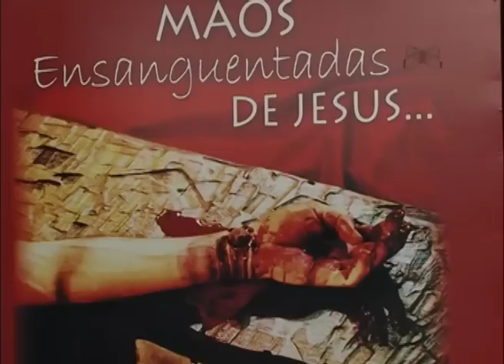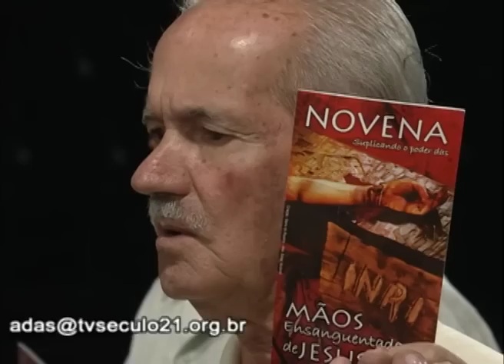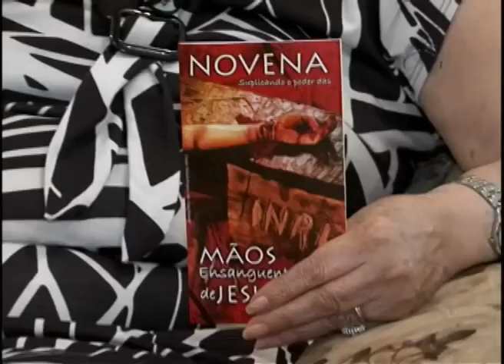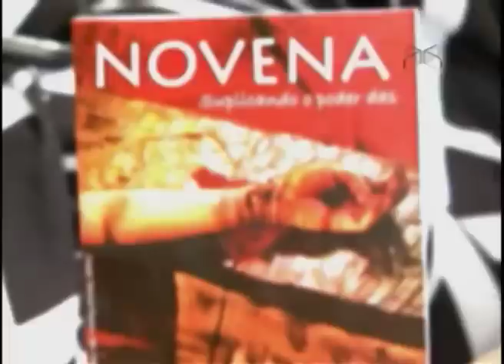Novena das Mãos Ensanguentadas de Jesus 21/01/2013